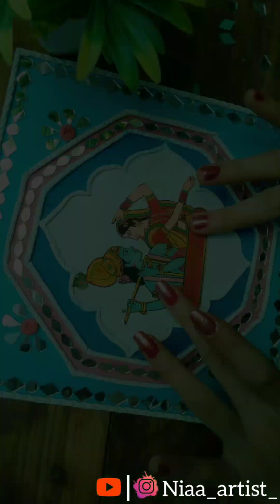Radhekrishna Lippan art work❤️| Full tutorial | Mud & Mirror art